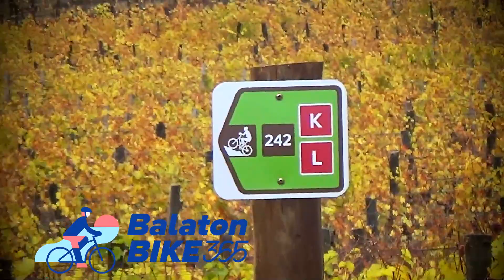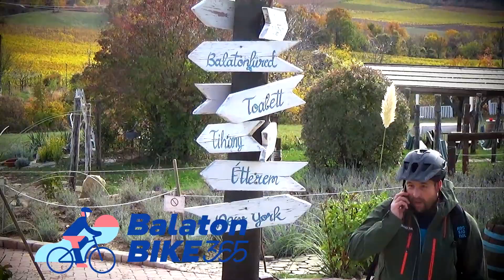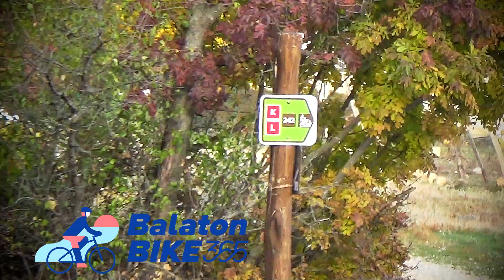BalatonBike365 kerékpáros tanulmányút